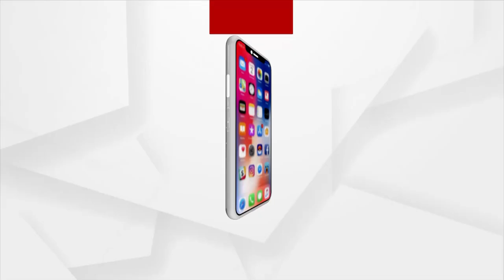Sundergarh: Illegal Sand Lifting puts existence of Sankha River in danger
Illegal sand lifting puts the existence of the Sankha River in danger, yet the Odisha government remains silent and takes no action regarding this matter.